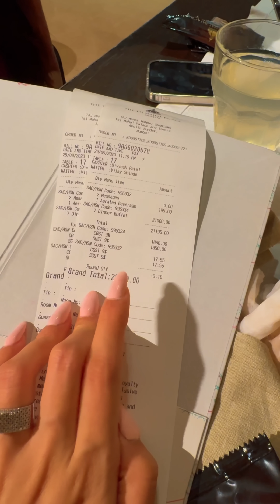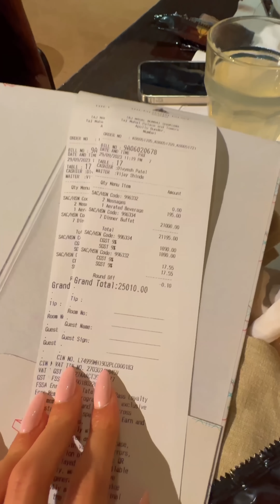India ka Sabse Mehanga TAJ HOTEL kaisa hai ? 😱